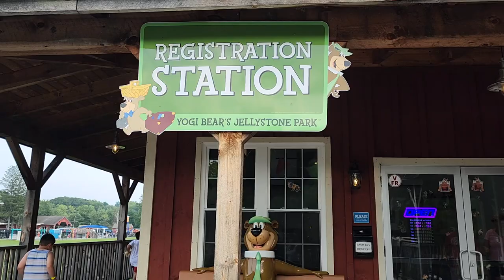Jellystone National Park Family Vlog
We visited the Jellystone National Park in Gardner, NY August 2023. It was a 2 night stay but we had a blast!